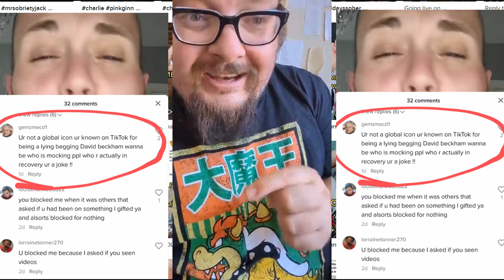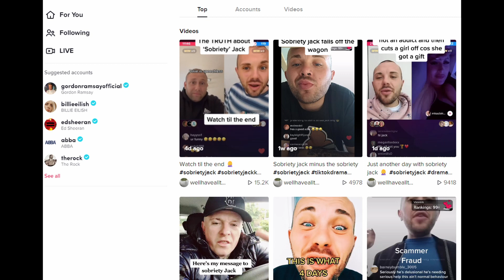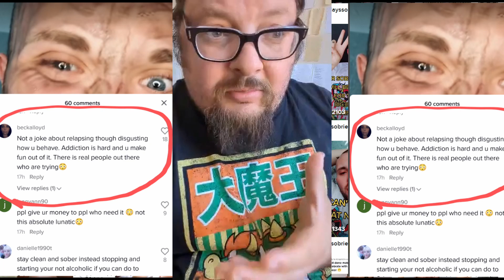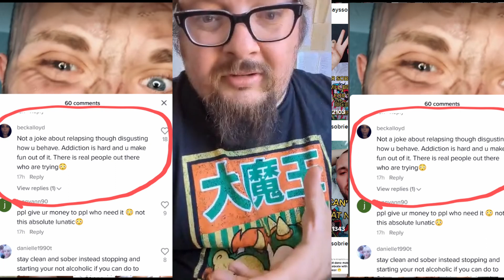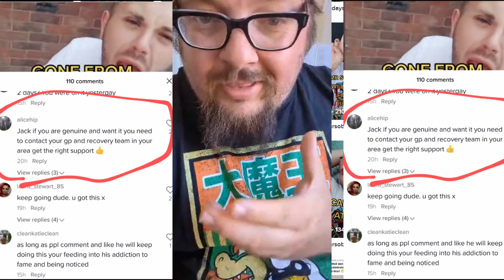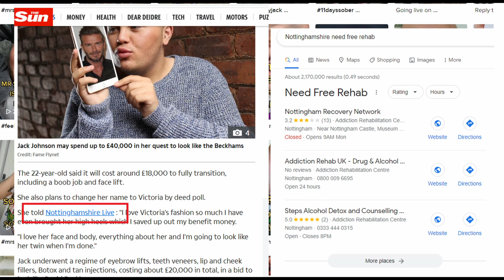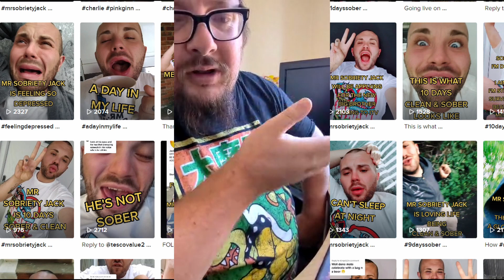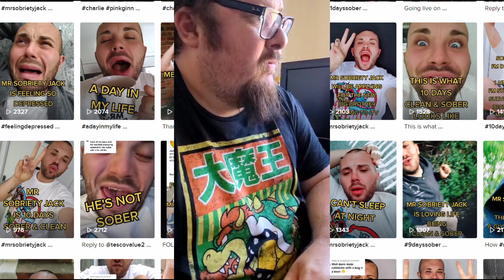Answering Comments Sobriety Jack Does Not Want To !